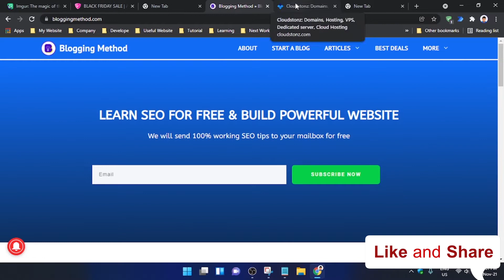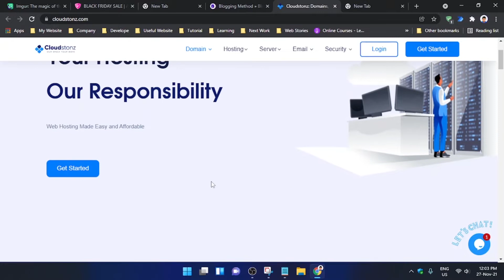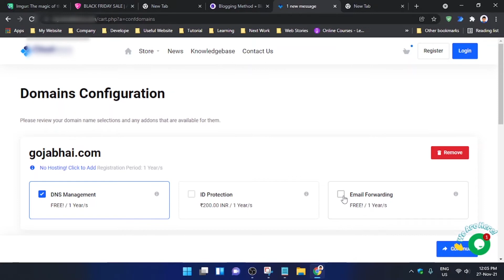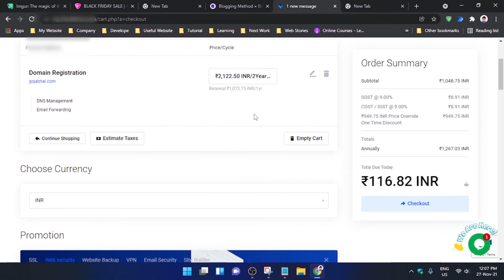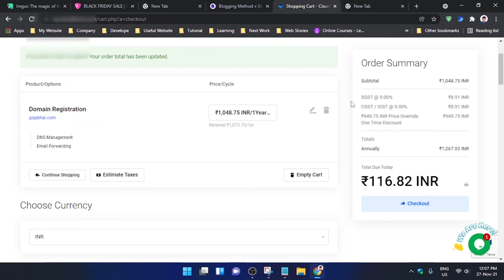(Expired) How to Buy COM Domain under 99 Rupees | Black Friday Sale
In This Video We will talking to you, How to Buy COM Domain under 99 Rupees. So must be watching this video till the end.
If you Need Hosting under Rs.900/Year Hosting for this Website. Ask me on Instagram.

💎 We will Try to Resolve your queries
1. Black Friday domain deals
2. Black Friday deals
3. Domain only Rs99
4. Black Friday web hosting deals
5. Black Friday hosting deals 2021
6. Black Friday 2021

Note: All Content is used to Copyright to Sourav Khan